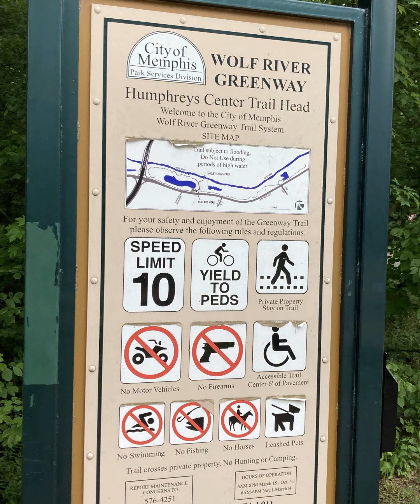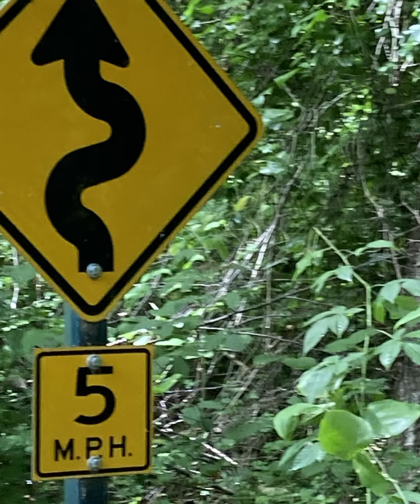Humphreys Center Trail Head on Wolf River Greenway